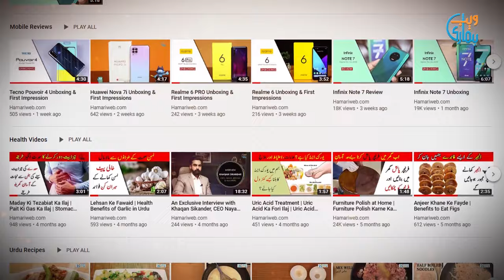Misri Ke Fayde | Unbelievable Benefits Of Eating Rock Sugar After Dinner | Health Tips in Urdu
A lot of people eat something sweetish after the lunch or dinner. However, according to some researchers, it has some amazing benefits for health. It not just helps in digestion but is also beneficial for eyesight and brain. In this video we will give you complete guidance about the benefits of eating rock sugar after dining. Just check out the video for further details.

Misri Khane ke fayde health tips in urdu.